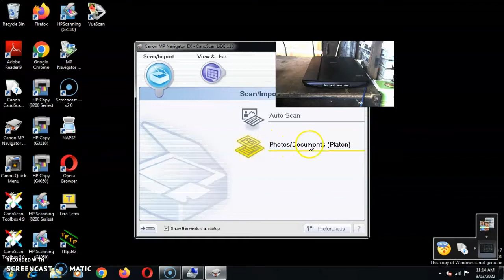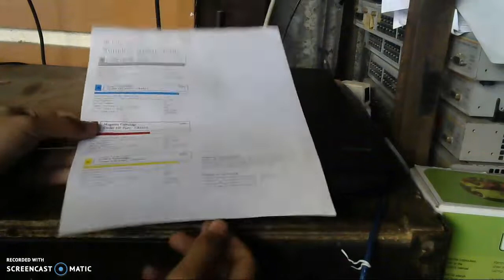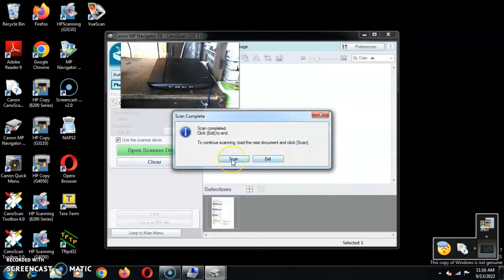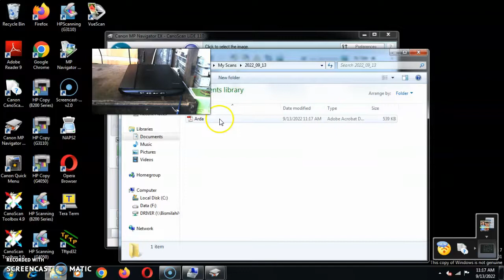Canon lide 110_Arda shopee